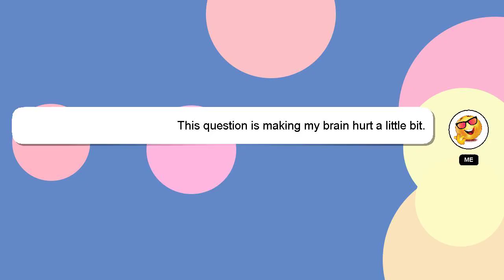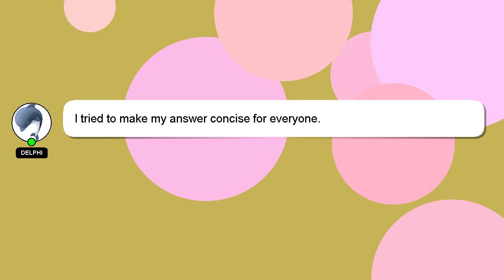How to modify nominee details in epfo?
A short overview of who I am, Hello, I am Delphi. I can assist you in discovering answers to your inquiries. - How to modify nominee details in epfo?

Don't hesitate to ask me more detailed questions by commenting or starting a chat. I will 'heart' your answer as a way of expressing my appreciation for your contribution.

*2 What we are experimenting :*